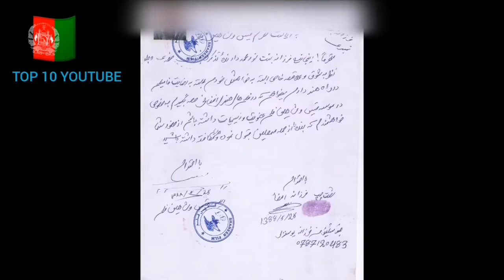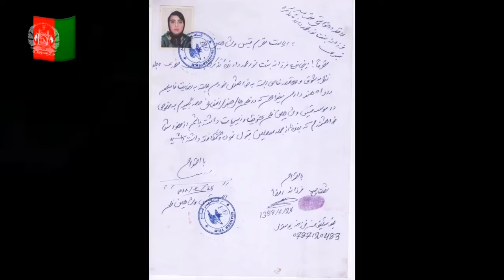راز فرزانه ناز افشا شد از زبان خود سلیم شاهین بشنوید